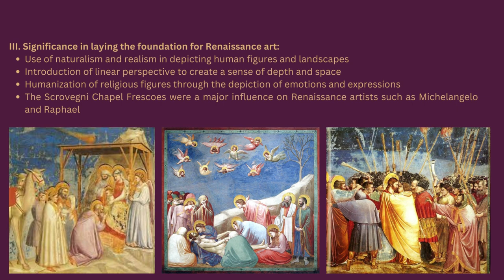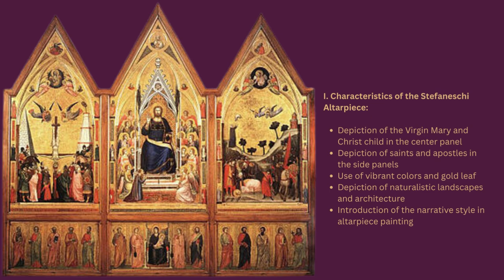Understanding Giotto: A Roadmap to Renaissance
Giotto di Bondone (c. 1266/67 – 1337)

He was an Italian painter and architect and is considered one of the most important artists of the late medieval period. He is considered the father of Western painting and is often credited with starting the Gothic art movement. His use of light, shadow, and depth revolutionized the way artists approached painting. His most influential artworks include the Scrovegni Chapel frescoes, which depict scenes from the life of Christ, and The Crucifixion, which is considered one of the most emotional and powerful depictions of the crucifixion in art history.

Art Styles and Achievements
Giotto's style was revolutionary for its time and had a profound influence on the development of Western art. Below are some of the salient features and achievements in techniques and aesthetics that Giotto accomplished with his art:

"Chiaroscuro"
Used light and shade to create the illusion of depth and dimension in his paintings, a technique known as chiaroscuro.
In 'the Lamentation' fresco in the Scrovegni Chapel in Padua, Giotto uses chiaroscuro to create a sense of space and depth. The figures in the foreground are illuminated by a source of light coming from the left side of the painting, while those in the background are more shaded.

"Perspective"
Used perspective to create a sense of space and depth in his works, which was a significant departure from the flat and stylized style of medieval art.
In 'the Madonna Enthroned' altarpiece in the Uffizi Gallery in Florence, Giotto uses a one-point linear perspective to create a sense of space and depth. The figures in the foreground are larger and closer to the viewer, while those in the background are smaller and further away.

"Naturalism"
Depicted figures and scenes in a more realistic and naturalistic way than his contemporaries.
In the fresco cycle in the Scrovegni Chapel in Padua, Giotto's figures are depicted with a greater degree of realism and naturalism than those of his predecessors. The figures have more lifelike proportions and gestures, and their expressions convey a greater range of emotions.

"Emotional Expression"
Giotto's figures convey a greater range of emotions than those of his contemporaries.
In the Lamentation fresco in the Scrovegni Chapel in Padua, the figures are depicted with a greater degree of emotional intensity. The figures mourn the death of Christ with a range of expressions, from deep sorrow to quiet contemplation.

GIOTTO'S ART
- The Scrovegni Chapel Frescoes
The Scrovegni Chapel Frescoes, also known as the Arena Chapel, is a masterpiece of Italian Gothic art located in Padua, Italy. The chapel is famous for its 38 frescoes depicting the life of Christ and the Virgin Mary, painted by the renowned artist Giotto di Bondone in the early 14th century. The significance of this artwork lies in its role in paving the way for Renaissance art.
It has depictions of scenes from the life of Christ, including the Last Judgment, Passion, Crucifixion, and Resurrection. It is considered one of the greatest cycles of frescoes in the history of Western art, with a revolutionary use of space and emotional realism
the Scrovegni Chapel Frescoes are a crucial work of Italian Gothic art and a landmark in the history of painting. The Chapel's frescoes demonstrate a break from Byzantine traditions, and the use of linear perspective and naturalism help lay the foundation for the Renaissance.

- The Ognissanti Madonna
The Ognissanti Madonna is a painting by the Italian artist Giotto di Bondone, completed in 1310. It is a masterpiece of the Italian Gothic period and is significant for its contribution to the development of Renaissance art.
A depiction of the Virgin Mary and Child with saints and angels, it is considered a breakthrough in naturalism and the use of light and shadow in painting, with an unprecedented sense of depth and realism.
The Ognissanti Madonna is a masterpiece of Italian Gothic art and an important work in the history of painting. Giotto's use of naturalism and linear perspective set the standard for Renaissance art, and the painting's influence can be seen in the work of future artists.

- The Stefaneschi Altarpiece
The Stefaneschi Altarpiece is a painting by the Italian artist Giotto di Bondone, completed in 1320 for the high altar of the Old St. Peter's Basilica in Rome. It is a masterpiece of the Italian Gothic period and is significant for its contribution to the development of Renaissance art.

A polyptych with scenes from the life of Saint Peter, including his crucifixion and martyrdom. It is considered a masterful example of Gothic painting and a key work in the development of polyptychs
the Stefaneschi Altarpiece is a crucial work of Italian Gothic art and a milestone in the history of painting. Giotto's mastery of color and naturalism, as well as his use of the narrative style, helped lay the foundation for Renaissance art.